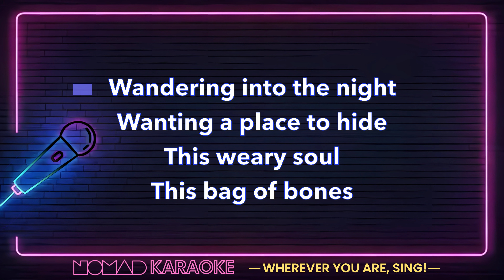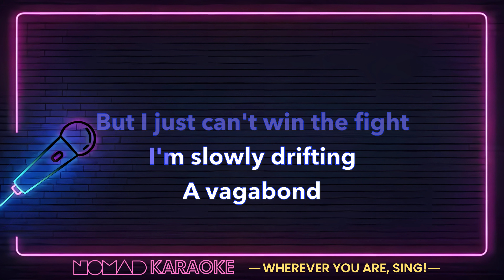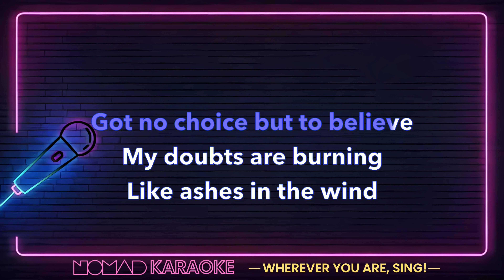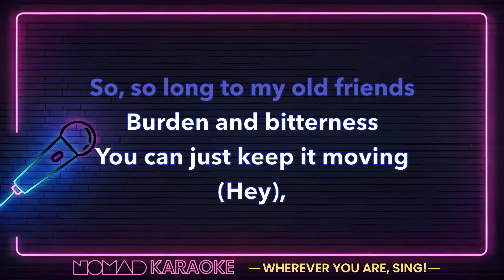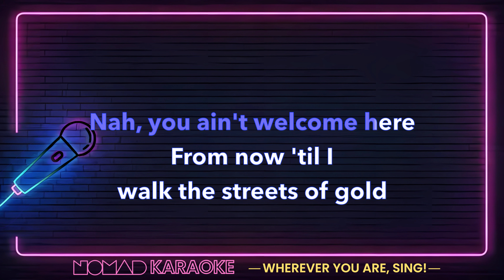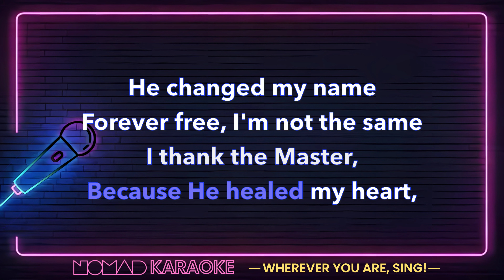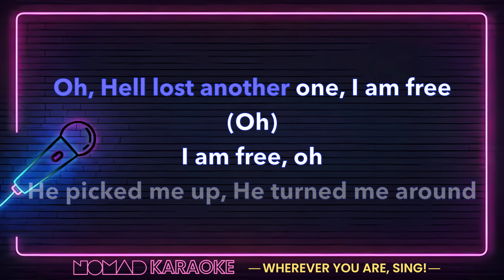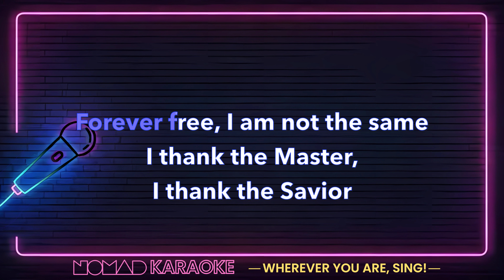Maverick City Music - I Thank God (Karaoke)